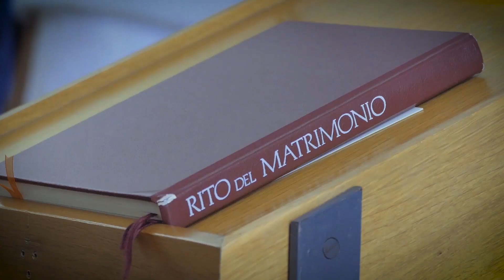Rito della Velazione - Matrimoni con l'accento - Roberta Patanè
Ciao Sposi! Sapevate che potete arricchire il Rito Cattolico con questo rito simbolico molto bello?

È un rito che permette ai genitori oppure ai testimoni di avere un ruolo partecipativo durante la Messa e si svolge durante la Benedizione degli sposi.